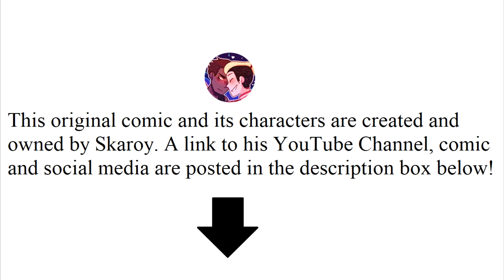[Skaroy Comic Dub] - Birthday Couple~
So I know I'm a few days late, but here's a (belated) birthday voice acting for my favorite couple!